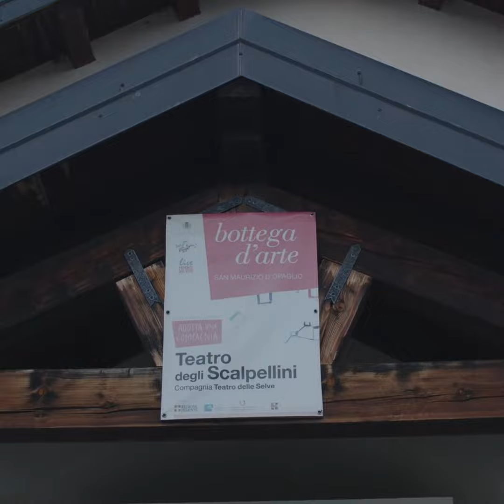Ecomuseo del Lago d’Orta e del Mottarone - Storie d'acqua dolce | short